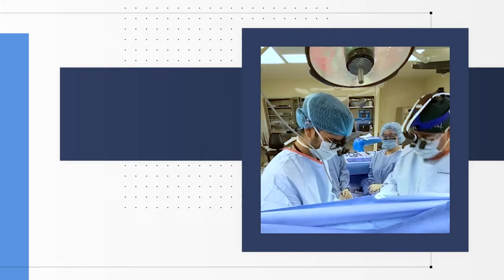EspecialMSP I La Espiritualidad en el quirófano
EspecialMSP I A propósito de esta época de reflexión, conversamos con el cirujano cardiovascular Dr. Orlando López de Victoria sobre la motivación personal y espiritual para seguir sirviendo a la comunidad guiado por la confianza en Dios que siempre lo acompaña en todas sus "cirugías por fe".